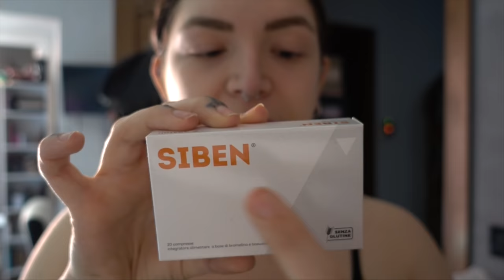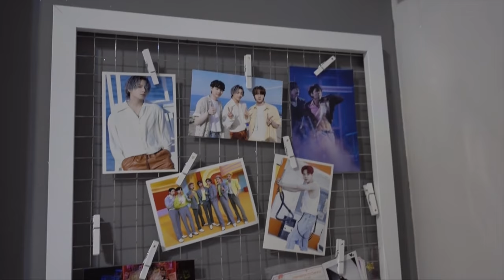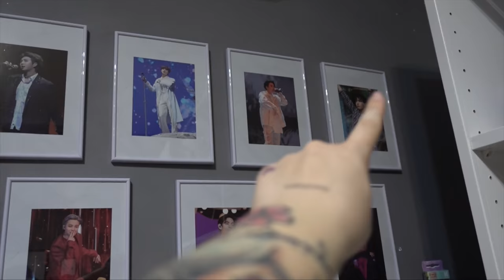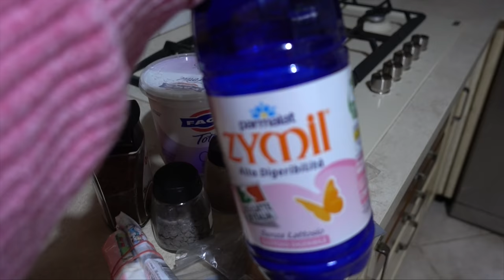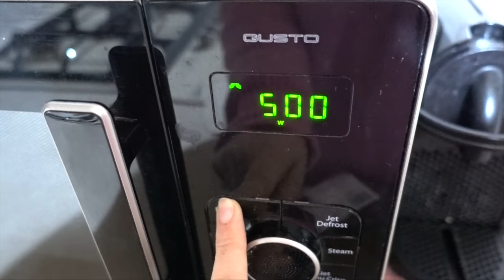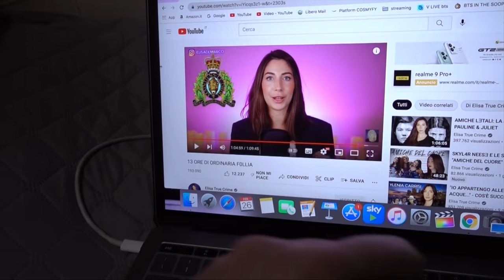ROOM MAKEOVER + 3 IDEE COLAZIONE A DIETA!!☕️ | DailyVlog 25.2.22